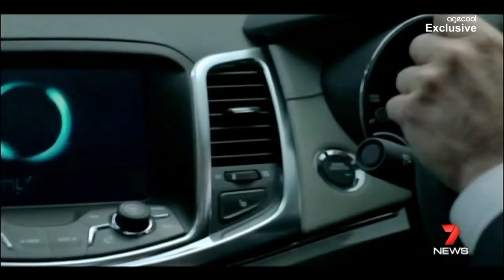AgeCool Exclusive: GM Holden leaves Australia by 2017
This sad announcement of GM Holden closing its South Australian and Victorian industrial areas by 2017. Reports by TEN Eyewitness News and Seven News (NSW)